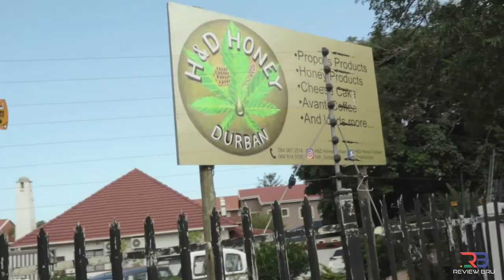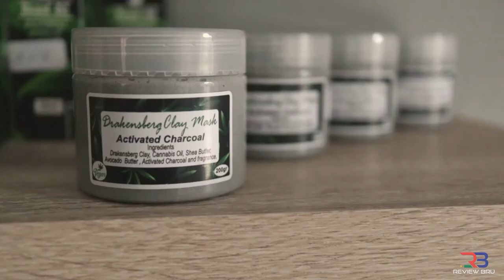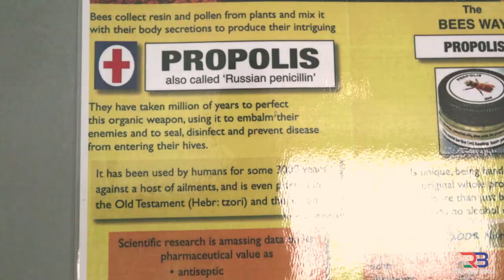NEW CANNABIS COFFEE SHOP IN DURBAN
NEW CANNABIS COFFEE SHOP - Bilal visits a new kid on the block, H&D Honey Durban is a Cannabis Coffee Shop and Health and Wellness store that specializes in Holistic Relief products. Cannabis Oil has been known to have holistic relief so have a watch and see for yourself.
This store has been approved and holds certification for the distribution of their products in store. For further details visit them at 278 LILIAN NGOYI (Formerly Windemere) ROAD in Morningside. Tell them Bilal sent you, for a great deal 😉
Whatsapp them on - 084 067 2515
Call them on - 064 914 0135